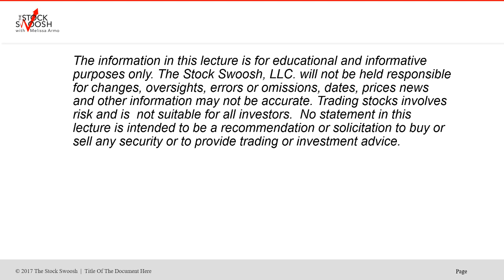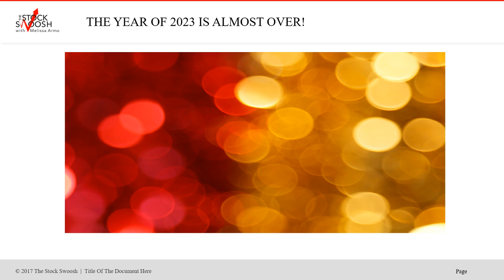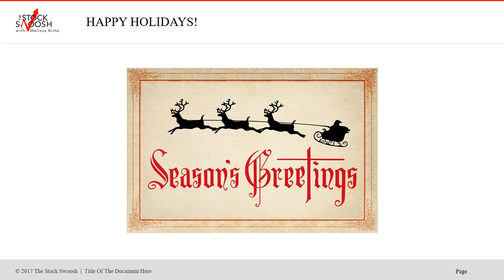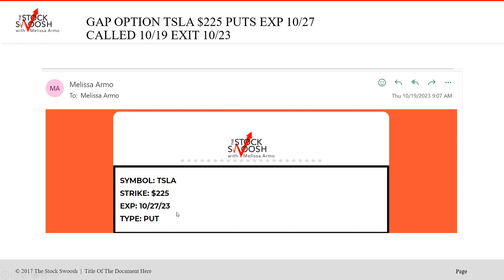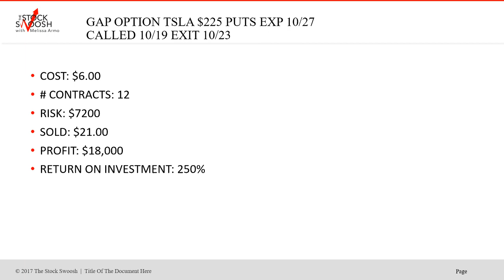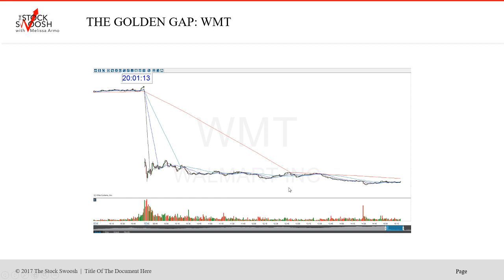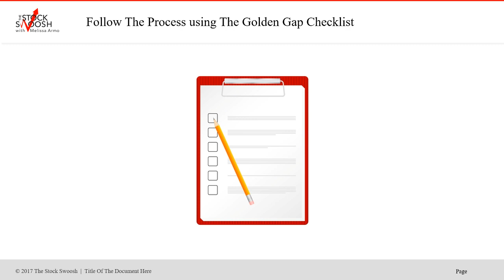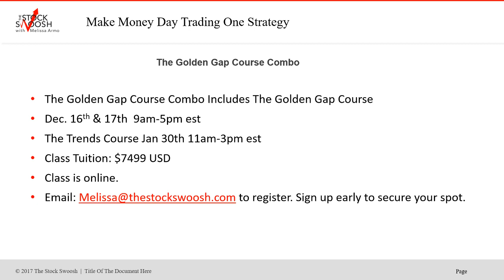Black Friday Specials Holiday 2023